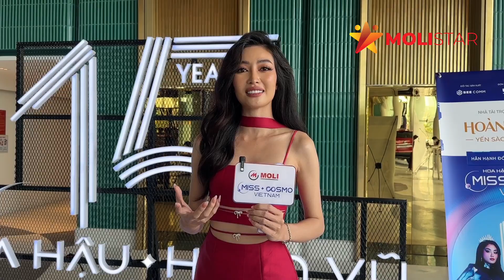Hoa khôi Diễm Trinh thừa nhận áp lực vì danh hiệu, muốn dùng sức ảnh hưởng giúp đỡ trẻ em mồ côi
Hoa khôi Sông Vàm 2022 - Huỳnh Đào Diễm Trinh "tái xuất" tại Miss Cosmo Vietnam 2023. Đến với cuộc thi, nàng mang quyết tập và sự tập trung cao độ để chinh phục ngôi vị cao nhất.